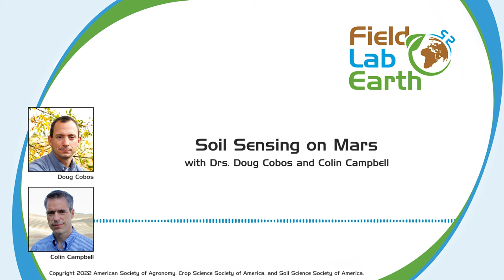Soil Sensing on Mars with Drs. Doug Cobos and Colin Campbell | Field, Lab, Earth Podcast #76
Drs. Doug Cobos and Colin Campbell discuss soil measurements from the 2008 Mars Phoenix Lander.

In 2008, NASA launched their Phoenix Lander to take measurements on Mars. In this episode of the Field, Lab, Earth podcast, Drs. Doug Cobos and Colin Campbell talk about their experiences working with NASA and the Jet Propulsion Lab (JPL), what they were measuring, and what their data can tell us about Mars.

METER sensors deliver real-time, plant, soil, and atmospheric data that fuels environmental research. Listen to METER Group’s new podcast We Measure the World to hear how innovative researchers leverage environmental data to make our world a better—and more sustainable—place
Field, Lab, Earth is Copyrighted by the American Society of Agronomy, Crop Science Society of America, and Soil Science Society of America.

Special thanks to Lobo Loco for the use of their song “Spook Castle” on the intro and outro of our show.

Opinions and conclusions expressed by authors are their own and are not considered as those of the American Society of Agronomy, Crop Science Society of America, Soil Science Society of America, its staff, its members, or its advertisers.